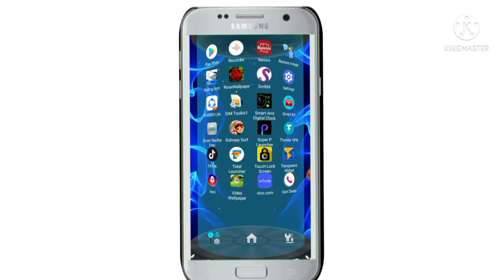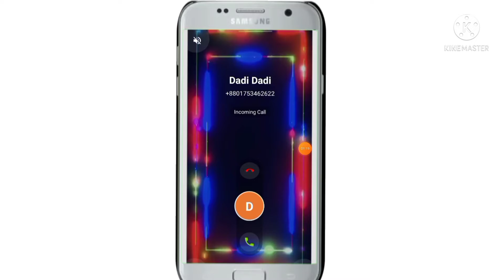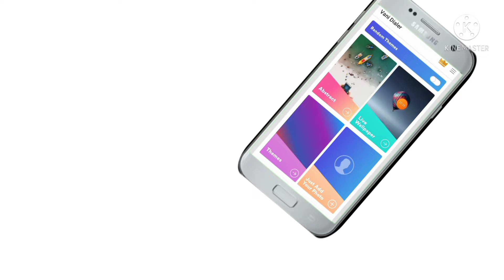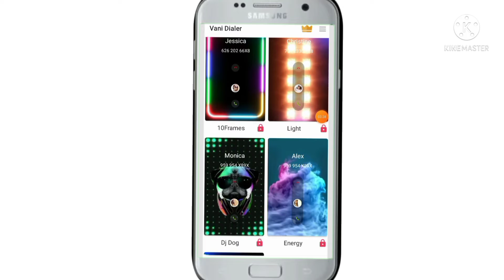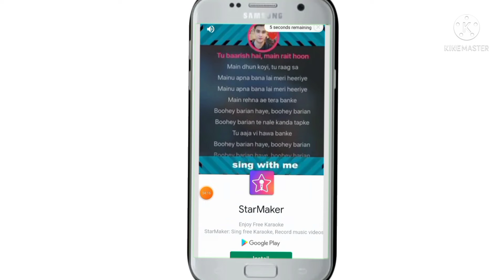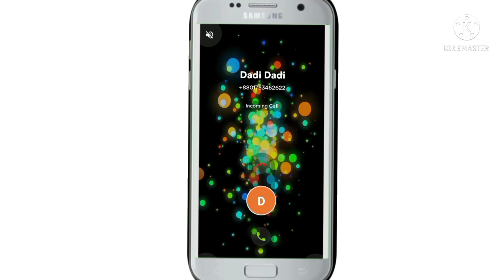আপনার মোবাইলে কল আসলে সবাই আপনার মোবাইলের দিকে হা করে তাকিয়ে থাকবে